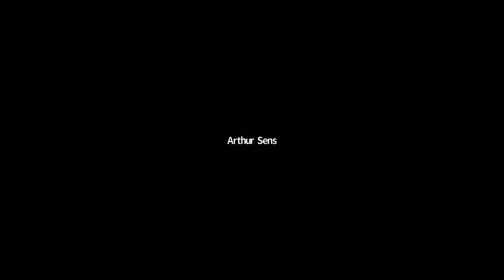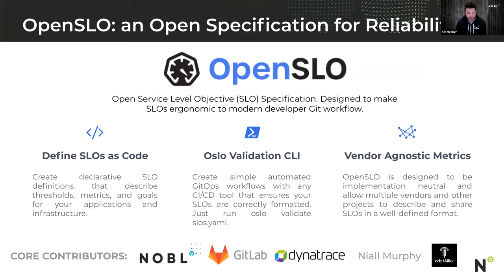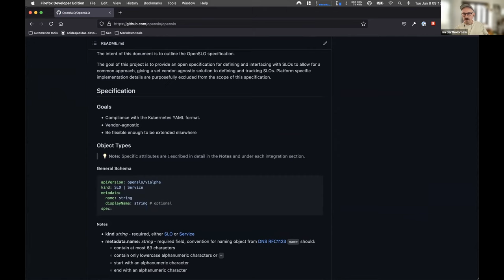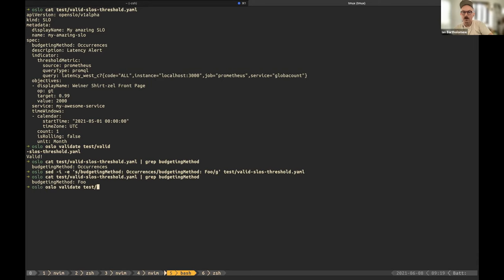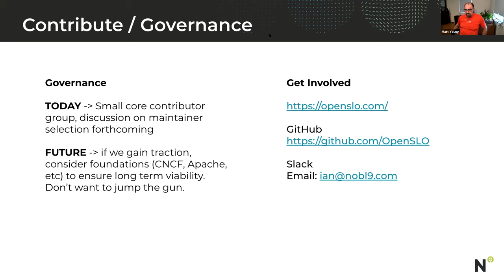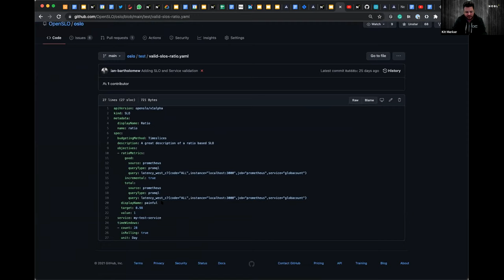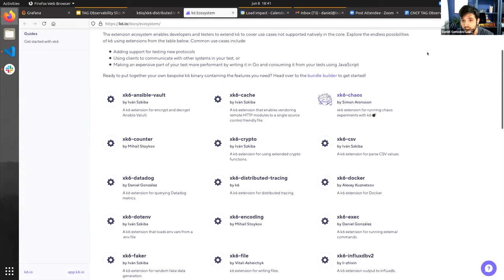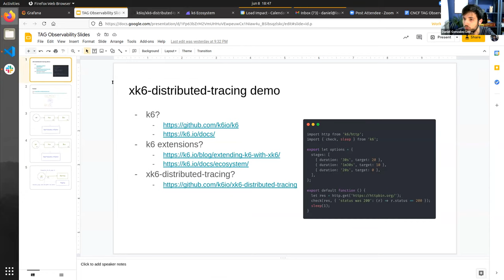2021-06-15 CNCF TAG Observability WG whitepaper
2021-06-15 CNCF TAG Observability WG whitepaper